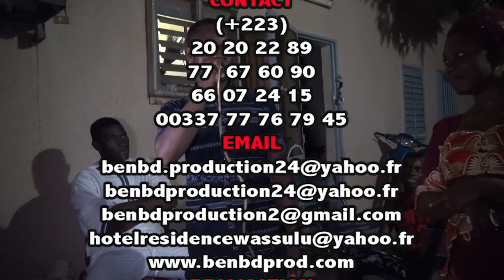Sumu chez Djinètigui LASSI CAMARA par Mamadi Sissoko et Djenéba Kouyaté partie 2 par BEN BD PRO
DJINETIGUI LASSI CAMARA de Daoudabougou Bamako et YIRIMADJO BAKOROBABOUGOU et voilà GRAND SUMU CHEZ DJINETIGUI LASSI CAMARA par MAMADI SISSOKO et DJENEBA KOUYATE PARTIE 2 et voilà sur DJINETIGUI LASSI  pour sa tradition avec ces génies pour renforcé leurs donnent traditionnel, Voyant, Prédicateur et Guérisseur qui est très très renommé dans le sous région et au Mali et aujourd'hui avec leurs pouvoirs de biens faite ils sont reconnus partout dans le monde entier grace à l'enfant produise ( DJINÉTIGUI LASSI CAMARA ) pour la vrais solution à tout vos problèmes par tout dans le monde entier contacts de DJINÉTIGUI LASSI CAMARA Pour la Démonstration de son Pouvoir pour vous les fans Contacts.